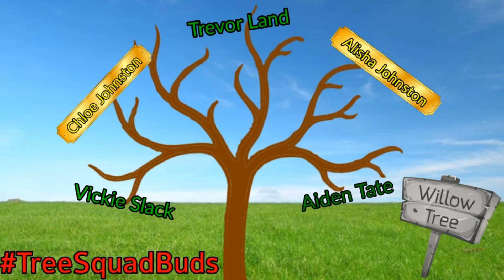Picnic DISASTER!! Bramhall Park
Join us as we take kids and Rocky to the park for a picnic... only for it to end in disaster after disaster!